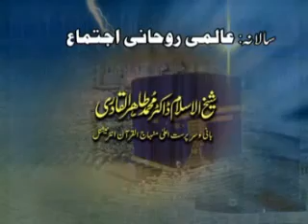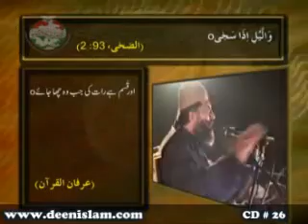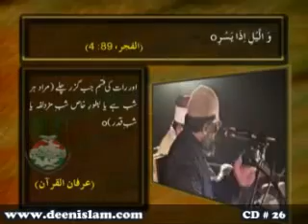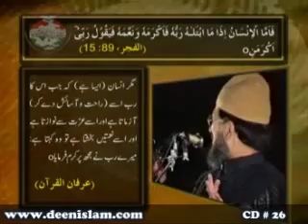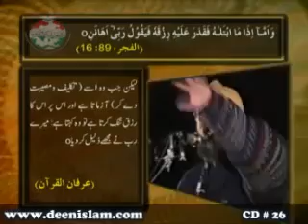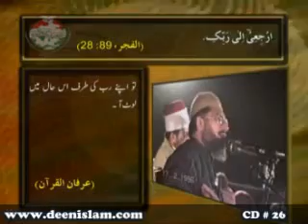cd no 26 Tafseer Surah Fajr aur Huzoor (S.A.W) ki Zaat e Aqdas by Dr. Muhammad Tahir-ul-Qadri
cd 26 dr tahir ul qadri